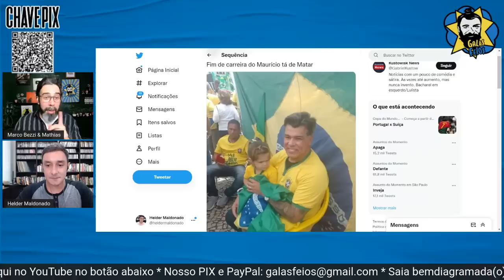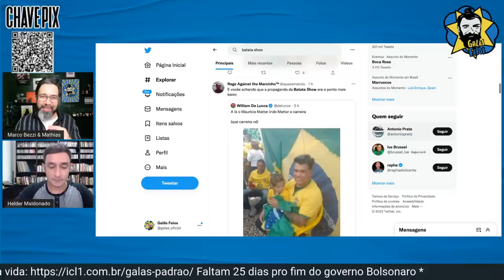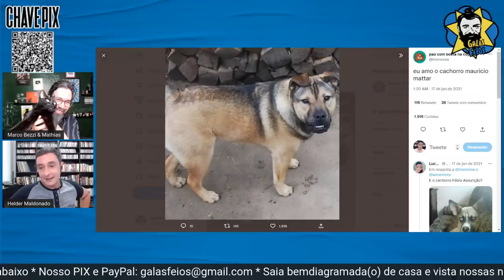Maurício Mattar vai ao fundo do poço mais uma vez | Galãs Feios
O ator Maurício Mattar, que já morreu e foi  da Record, agora participa de atos golpistas. Helder e Bezzi comentam.